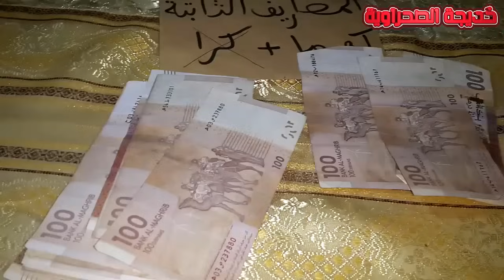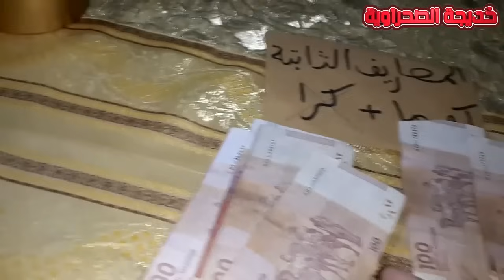دخلوا تعرفوا كيفاش جمعت 29 مليون في وقت قصير /تحديات 2024